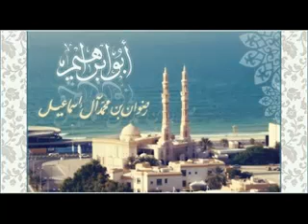سورة يس من تراويح 1430 - القارئ رضوان آل إسماعيل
سورة يس
رضوان آل إسماعيل